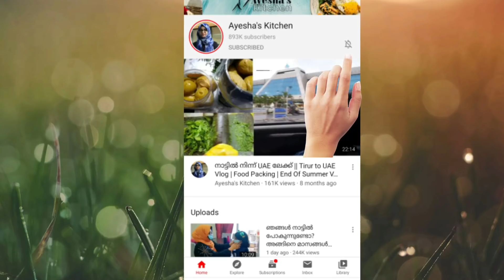20 മിനുട്ടിൽ ഇപ്പൊത്തന്നെ ഉണ്ടാക്കാം ചൂട് മൈസൂർ ബോണ്ടയും ചട്നീയും😋/Mysore Bonda & Tomato Chutney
mysore bonda and tomato chutney / evening snack recipe

Reenu's Instagram